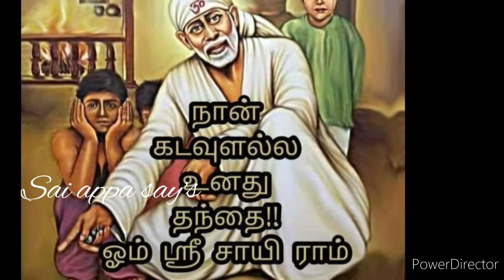உன் சாய் அப்பாவின் மேல் நம்பிக்கை இருந்தால் மட்டும் இதை கேள்/Shiridi Saibaba Advice in Tamil/Saiappa